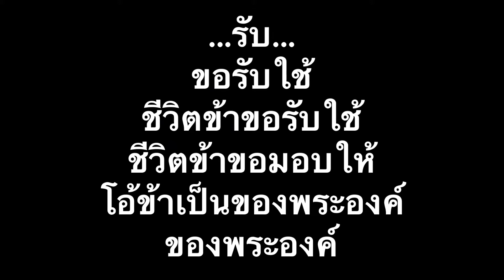ขอรับใช้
เพลง : ขอรับใช้
เรียบเรียง : เอากุสลิน โมลิ่ง S.J.

บทเพลงผนวก